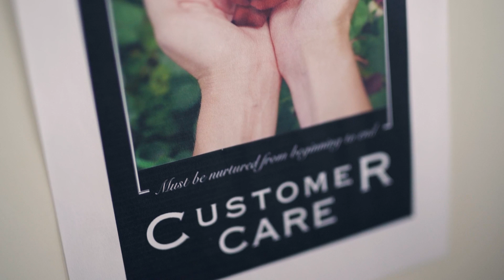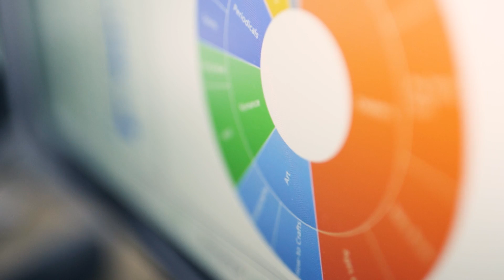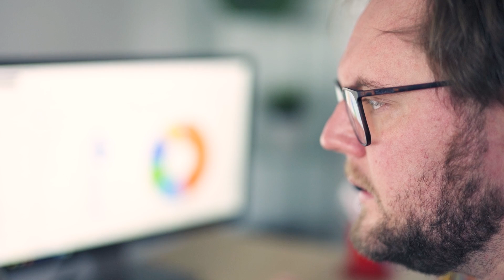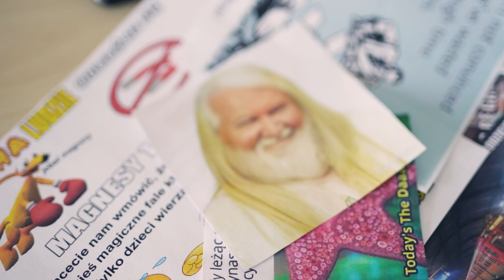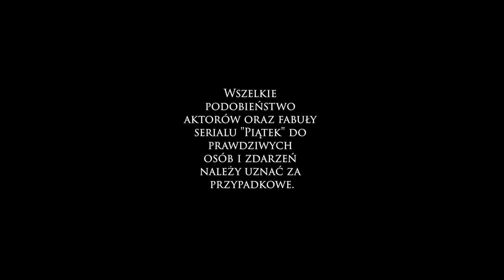CALL CENTER NA PODSŁUCHU 🎬 Piątek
Koszmar na słuchawce, czyli "call center" na podsłuchu. Tutaj trzeba mieć stalowe nerwy. Kto pierwszy wybuchnie - klient, czy konsultant?

⚠ UWAGA! ⚠